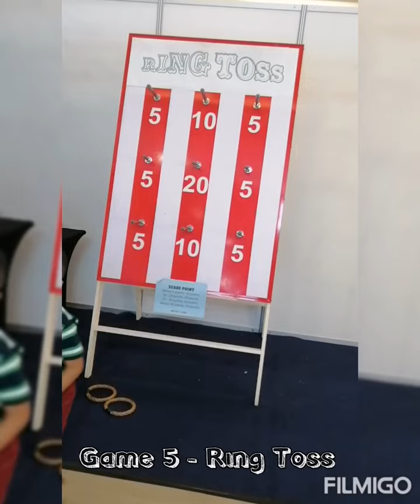Zaki's Day Out 08122020